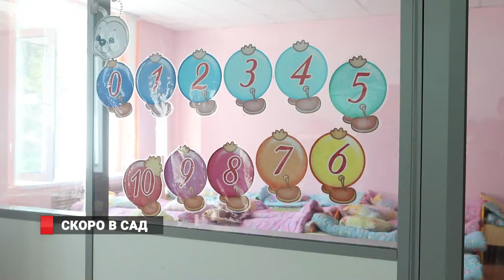СКОРО В САД/ САДИК НА ИНТЕРНАЦИОНАЛЬНОЙ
Ремонт в детском саду на Интернациональной, 52 подходит к завершению. Рабочие устранили главную проблему уникального учреждения  с прогулочными площадками на крыше – протекающую кровлю. Сад был закрыт на реконструкцию в начале июня этого года. За это время в здании была сделана  новая гидроизоляция, уложена брусчатка, окрашены стены и приведены в порядок коммуникации.